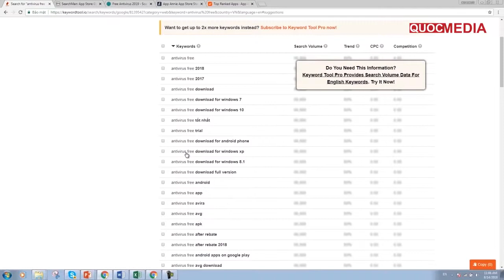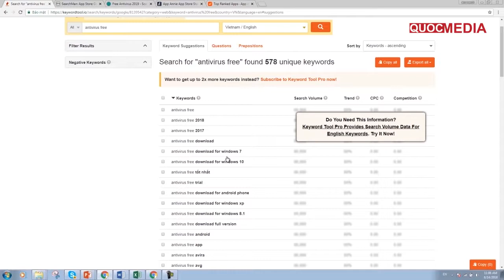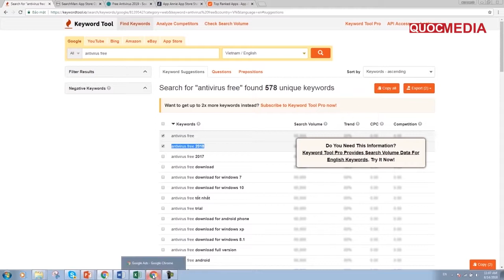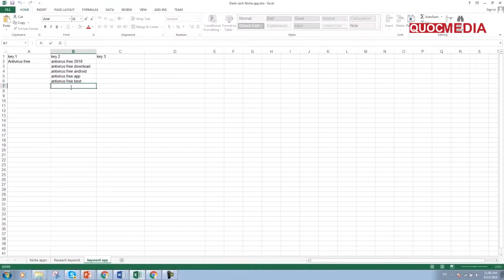Nghiên cứu và Tìm kiếm top keyword cho ứng dụng với công cụ keywordtool